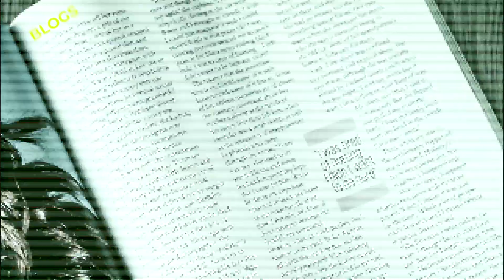ASEGURAN QUE Octavio Ocaña HUYO POR MIEDO A MANCHAR SU CARRERA ARTISTICA.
Las razones por las que Octavio Ocaña decidió huir de la policía.